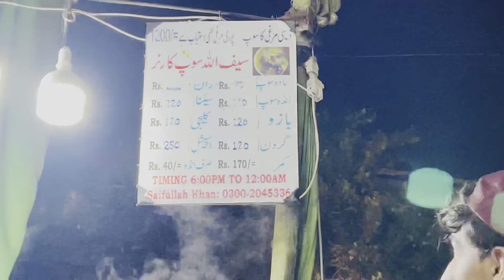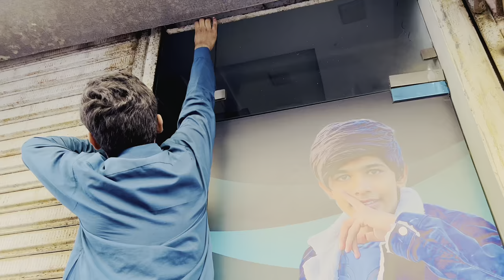12 Rabi -ul -Awal Bohat Maza aya juloos Main 😇❤️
Chanel Link 🔗. 👇.
TikTok I’d Linke 📎. 👇
Instagram Linke 📎.👇.